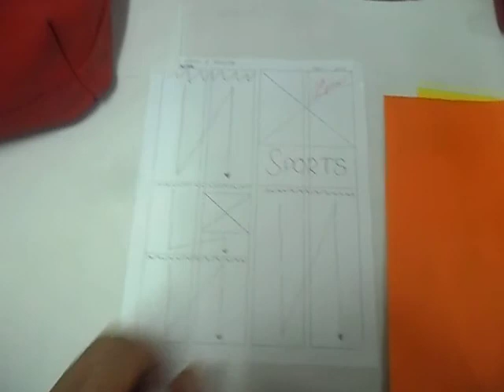Best Group - Radio News Broadcast, English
2014 North Unit (Rosario, Noveleta, Kawit) Contest in Campus Journalism for School Paper Advisors